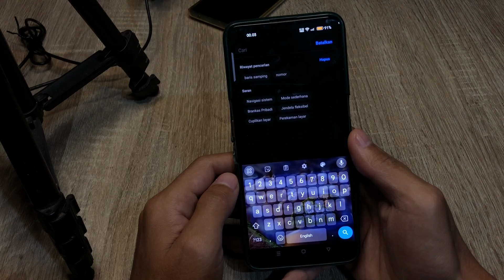Cara Mengaktifkan Bola Asisten Hp Oppo Reno 12f 4G